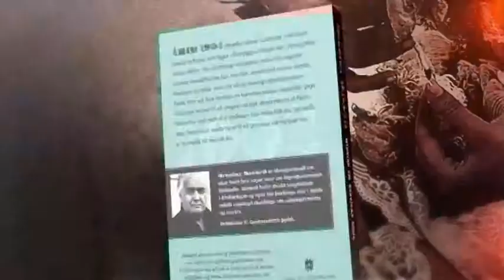Minning um óhreinan engil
1904 yfirgefur Hanna Lundmark með leynd sænskt gufuskip sem liggur við bryggju í stórum bæ í Portúgölsku Austur-Afríku. Fyrir duttlunga örlaganna verður hún eigandi stærsta vændishússins þar. Hún fær samúð með svörtu vændiskonunum og tekur nærri sér að sjá hvernig nýlenduherrarnir koma fram við íbúa landsins en konurnar snúast öndverðar gegn tilraunum hennar til að vingast við þær. Kynni Hönnu af Pedro Momenta, sem gerir út á stöðugan ótta hvíta fólksins, og skelfilegur harmleikur neyða hana til að gera upp við sig hver hún er og hvaða lífi hún vill lifa.

Henning Mankell er óhemjuvinsæll um allan heim fyrir sögur sínar um lögreglumanninn Wallander. Mankell hefur dvalið langdvölum í Afríkuríkjum og nýtir hér þekkingu sína í áhrifamikilli sögulegri skáldsögu um samskipti hvítra og svartra.